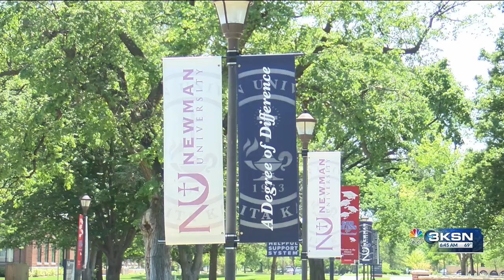FAFSA delays cause high school seniors decision anxiety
May 1 usually marks decision day for high school seniors excited to take their next steps toward higher education, but the botched rollout of a new Free Application for Federal Student Aid application has left millions still wondering if they can go to college.